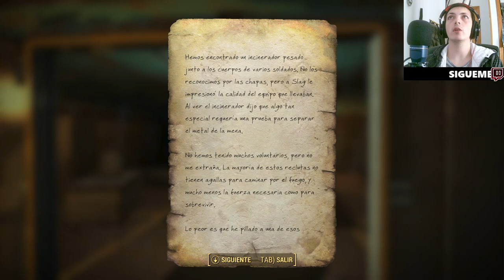🔥 ¡Derrotamos a Slag! 🎮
¡Únete a la épica batalla donde eliminamos al temido líder de los Forjados, Slag! Explora estrategias, armamento y tácticas empleadas para vencer este desafío en Fallout 4. Descubre cómo superamos sus defensas y desmantelamos su imperio, mientras desvelamos secretos del yermo post-apocalíptico.